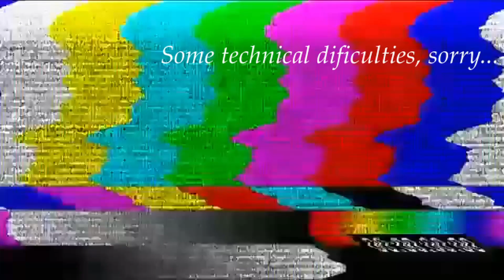The Return?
Kind of a test video to see how my new laptop handles video editing, also a test of my own capability to shoot, cut and edit a video all on my own. I'm gonna have hashtag content up real soon, just bear with me please.